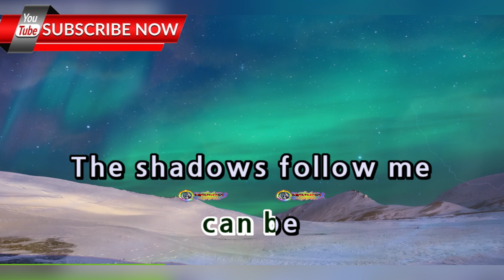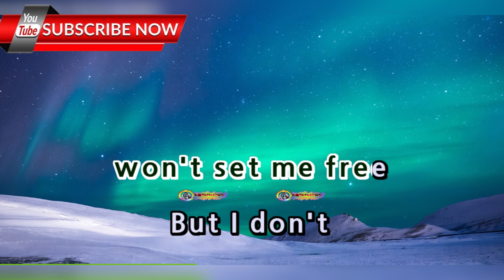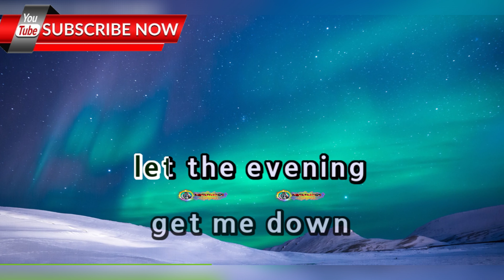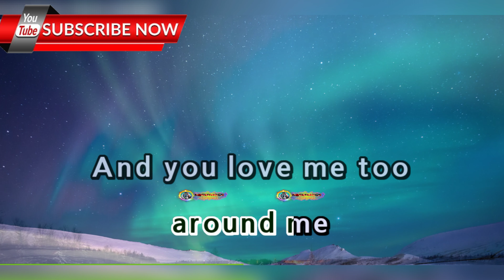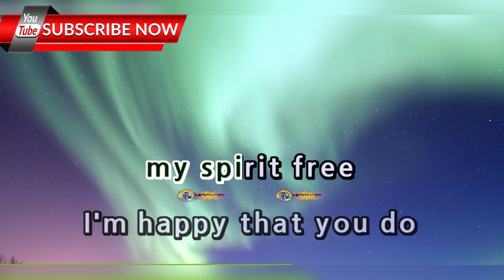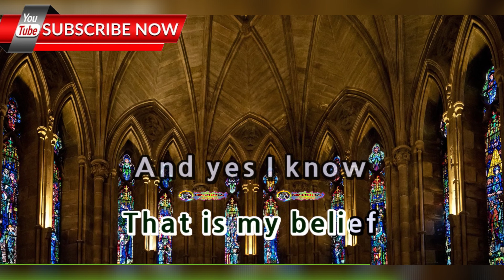And I Love You So - Perry Como - (Karaoke Version w/ Lead Vocal) 🎶